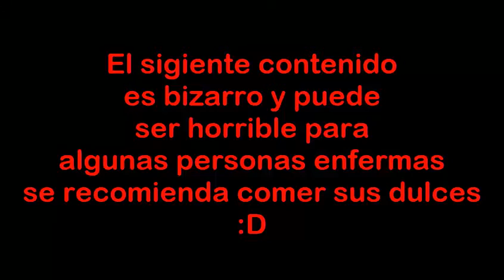MIST3RI0S CHING0N3S-GTA SA(Loquendo)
que haya subido y listo eso es todo facil,te tratare de saludar lo mas pronto que
pueda

Pagina de Pequeños Loquenderos

Aqui el Link del Mixteris Japonese xd